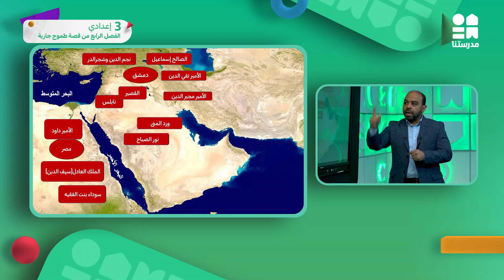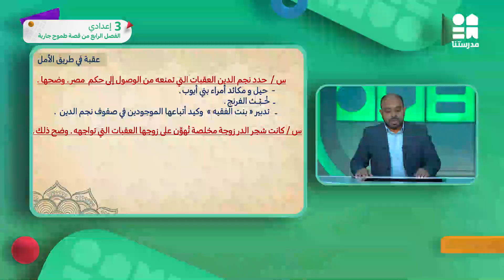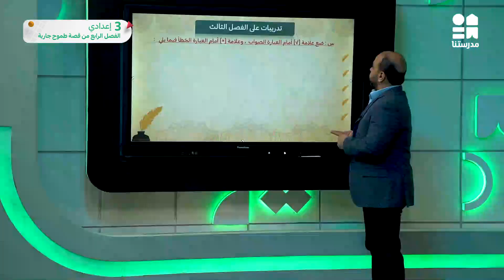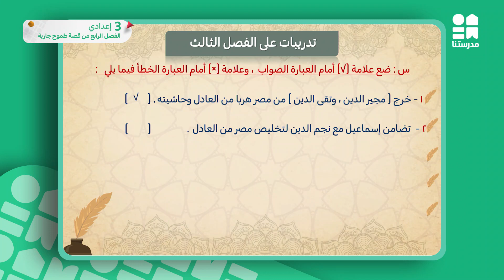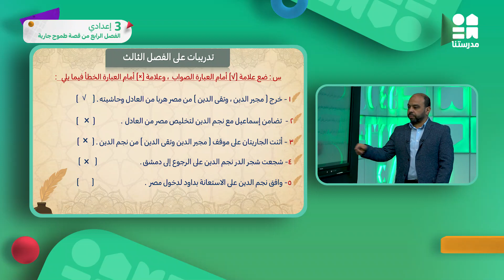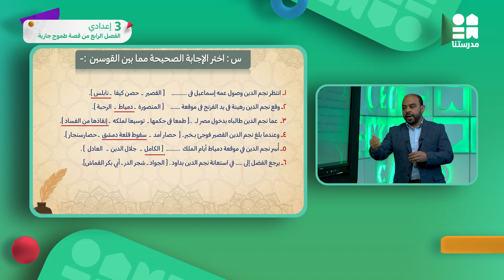الفصل الرابع من قصة "طموح جارية" | الصف الثالث الإعدادي | اللغة العربية